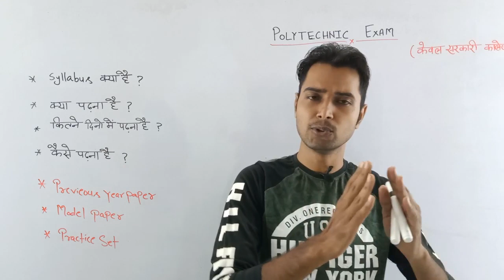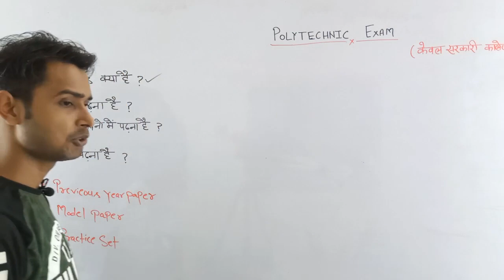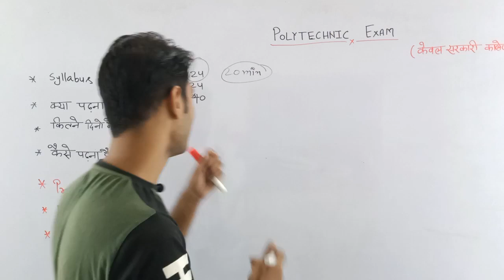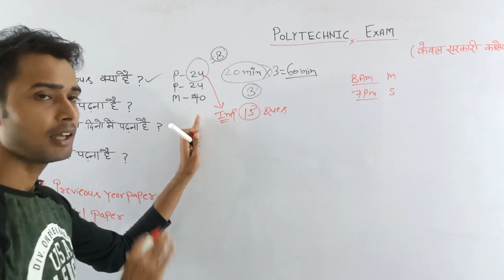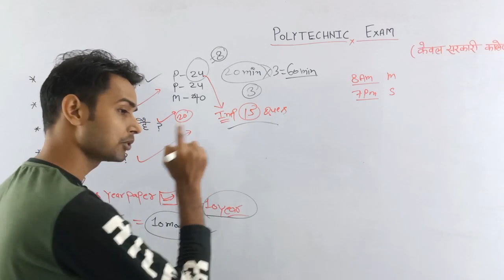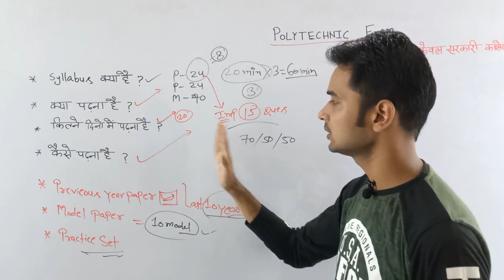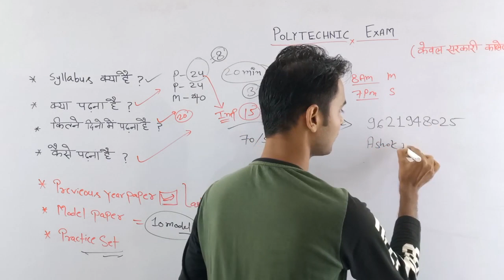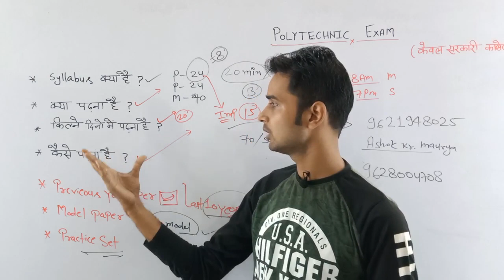best plan to crack polytechnic entrance exam 2020|Polytechnic Ki Taiyari 20 din me kaise kare Bihar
best paln to crack polytechnic entrance exam 2020 || Polytechnic Ki Taiyari 20 din me kaise kare

physics class

Mathematics Class

👉👉👉👉Jharkhand Polytechnic👈👈👈👈

👉👉👉👉👉Up Polytechnic👈👈👈👈👈

👉👉👉👉👉Delhi Polytechnic👈👈👈👈👈

polytechnic eligibility,
polytechnic online,
polytechnic cet,
polytechnic syllabus,
polytechnic exam result,
up polytechnic,
polytechnic form,
polytechnic examination,
up polytechnic admission 2020,
polytechnic exam,
result polytechnic,
polytechnic 2020,
govt polytechnic,
polytechnic government,
polytechnic online registration,
polytechnic,

👉Live test Math 11am